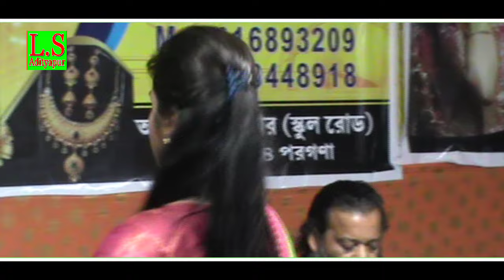ভালোবাসা পুতুল খেলা নয়। মৌমিতা বাছাড়। Bhalobasa putul khela noy। Moumita Bachhar Baul Gaan।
Song: Bhalobasa putul khela noy
Singer : Moumita bachhar
Albam:
Lyrics and tone:
Music Arranger  :
Music label: Laxmi Studio Adityapur
Language:  Bengali
Live stage program recording
Recording place :  Huda, Akai pur,  North 24 Pargana
Recording date : 05/05/2024
Recording source : Handicam